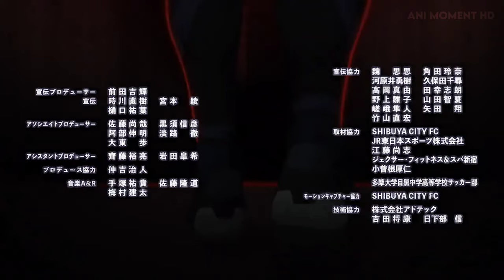Kunigami Loss and Going to Wild Card | Blue Lock | Episode 24